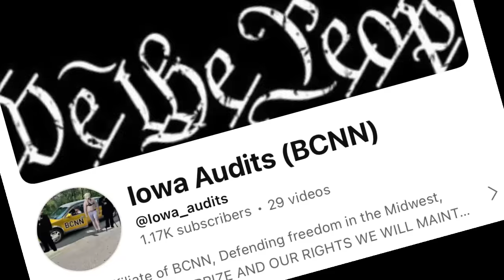Airport Cops Get HILARIOUSLY OWNED!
Iowa Audits channel link

Flex Your Freedom channel link

These Videos are for educating purposes on the 1st Amendment of the constitution of the USA